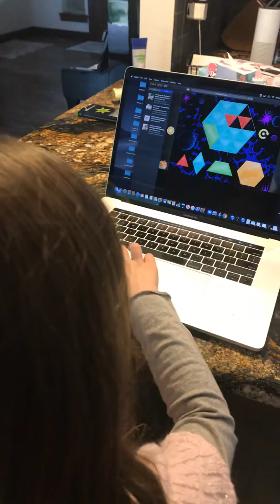March 9, 2020